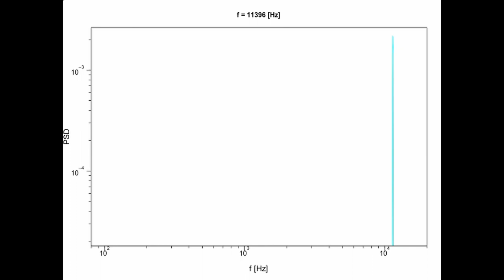Frequency-Sweep Signal Sound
Sound with a waveform whose frequency increases continuously. Please turn down the volume before playing this video.
動画の再生の前に音量を下げてください．